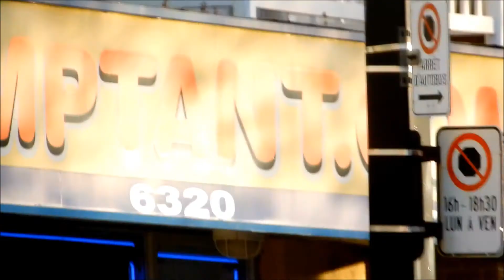MONTREAL FIRE TRUCKS RESPONDING IN HOCHELAGA